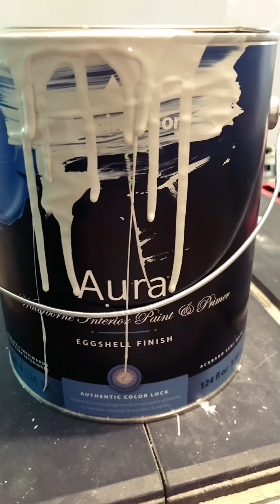Blue Harbors Interior Painting - Basement Remodel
Home repair